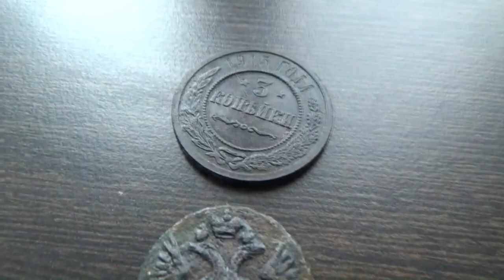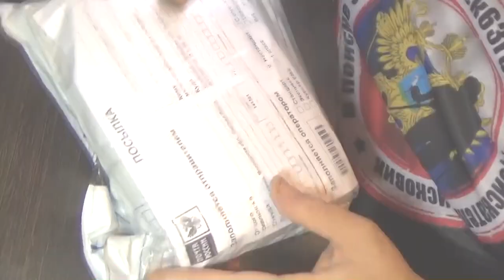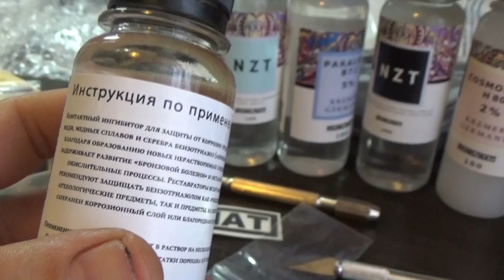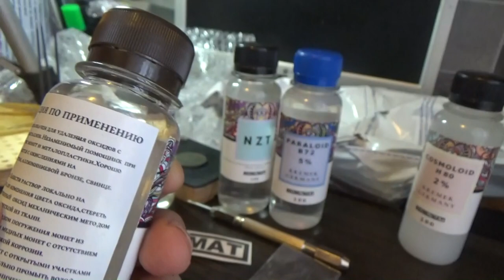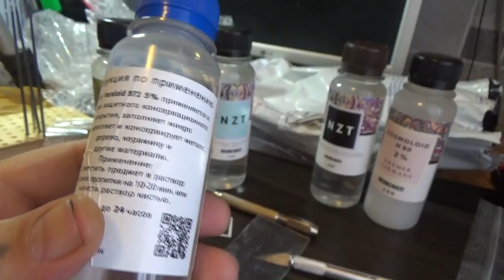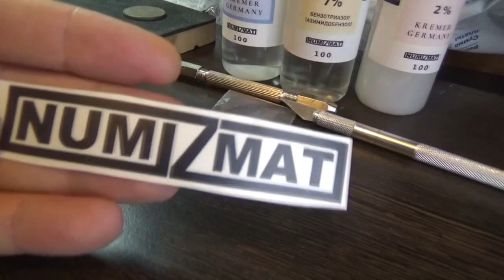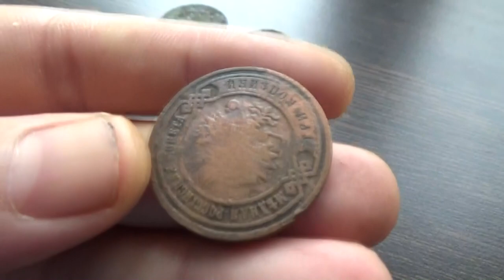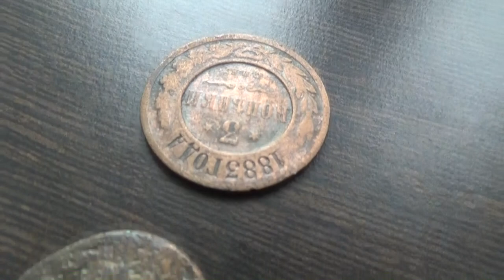Помощь в чистке монет. Распаковка посылки. Help in cleaning coins.